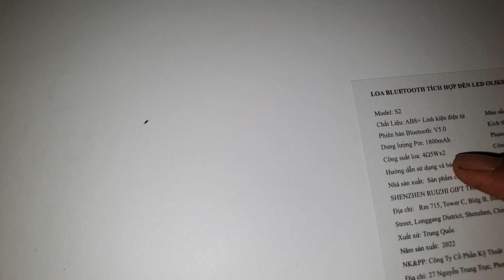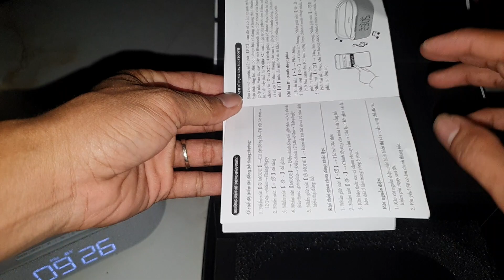Loa Olike 3 Chức Năng, 9 Hãng Bền Đẹp. 0939 493986